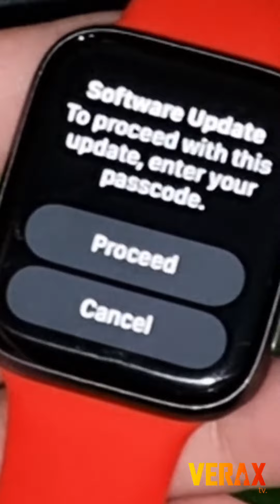WatchOS 8 Beta 8 is here!